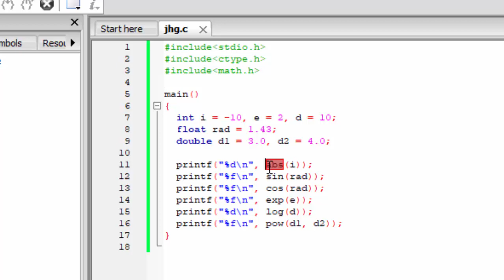Use predefined functions in C Language@COMPUTEREXCELSOLUTION